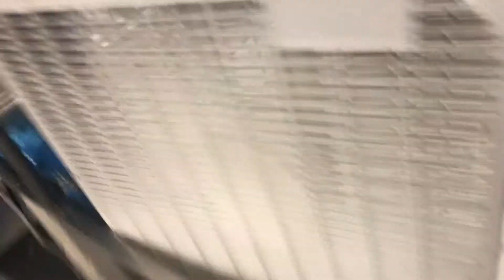White Lasko fan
This Fan was at my uncles school to this was near the cafeteria to. Plus are used to have the fan Long time ago Then it broke then We had to throw it away.